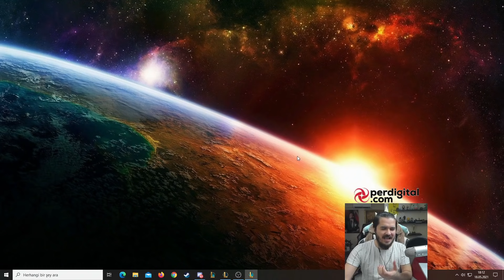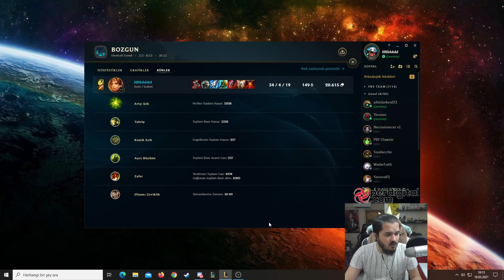HEM AD HEM TANK !!! Ayın Gücüne Tanık Olun PBY Ekip - Lol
Selamlar bugün league of legends da pırlanta buildli leona oynadım. Ekip ile vurduğunu yamultan leonanın  gücüne  tanıklık etmeyi kaçırmayın. Keyifli bir anlar sizleri bekliyor.

Merhabalar ben Sergen, 25 yaşındayım. İzmir/Karşıyaka'da yaşıyorum. Üniversitede okuyorum ve LoL videoları, vloglar, kimi zaman farklı oyunlar, kimi zaman PBY ekibimle troll videolar yapıyor ve kanalıma yüklüyorum. Seni de aramızda görmek ne güzel :)